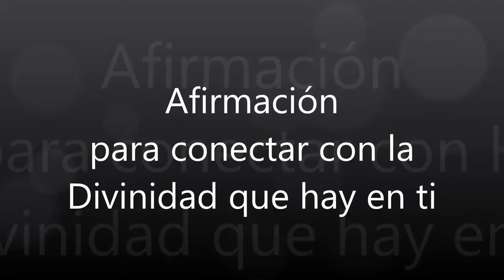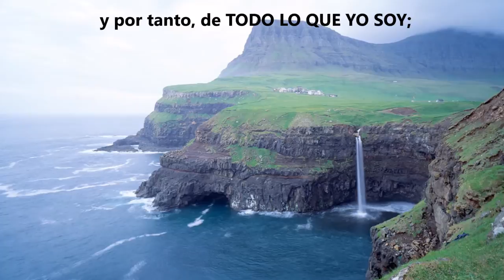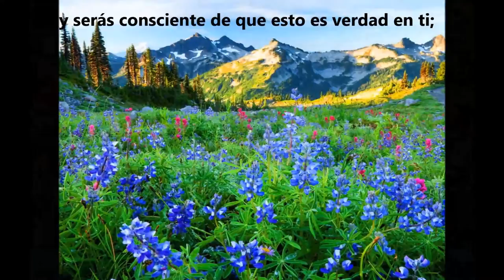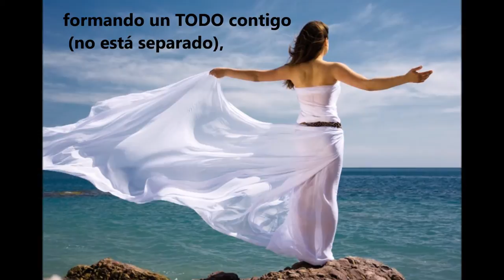Afirmación para Conectar con la Divinidad que hay en ti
Os comparto una afirmación que me dió mi Ser Superior, para que sea consciente de todo lo que Él es en mi y por tanto, de TODO LO QUE YO SOY.

¡Gracias!